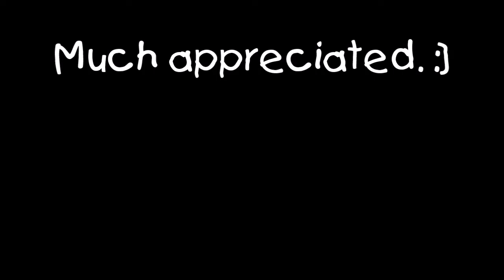Grim Dawn: The Warden (blademaster, veteran hardcore)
This vid is of me fighting The Warden for the first time. Piss-poor planning on my part, I ran out of health potions towards the end of the fight. Pulled it off i the end though. :D